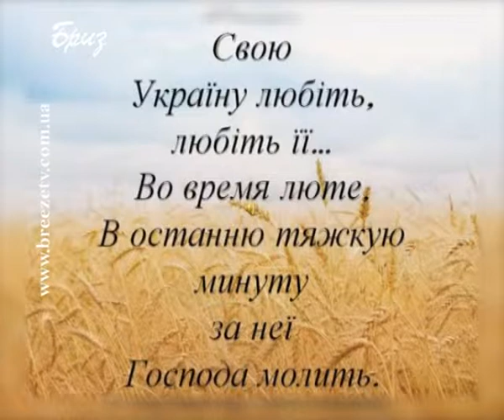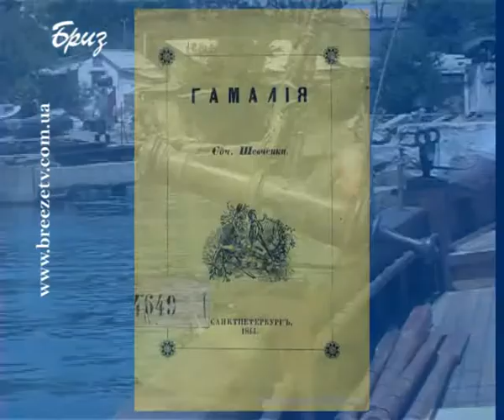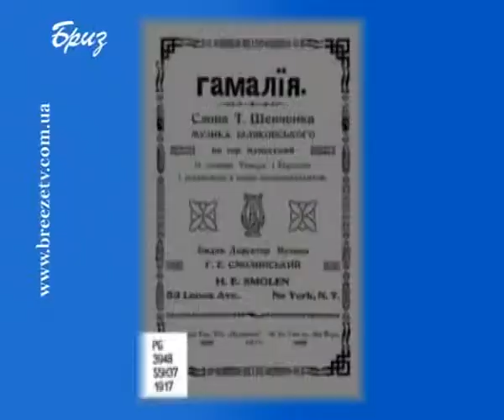«...Добували І славу, і волю!»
« 200-річчю народження "Тараса Шевченка" присвячується»
Шевченко справедливо вважається  одним з найбільших патріотів усіх часів і народів. Мало хто в історії світової культури з таким вогнем душі захищав свободу і незалежність батьківщини, честь і гідність народу.
Однією із головних тем творчості Шевченка була історія України, насичена героїчною боротьбою народу проти польської шляхти, турецьких і татарських поневолювачів.  Героїчне минуле України привертало увагу Поета не саме по собі, а як засіб для піднесення патріотичного почуття. Тому звернення до творів Кобзаря -- це мобілізація патріотичного духу кожної людини. Тим більше військової.